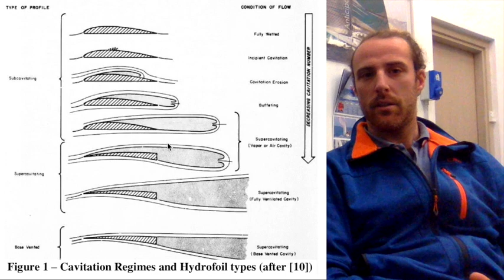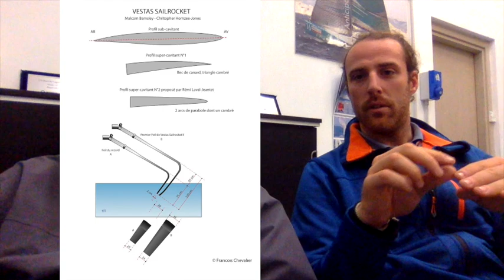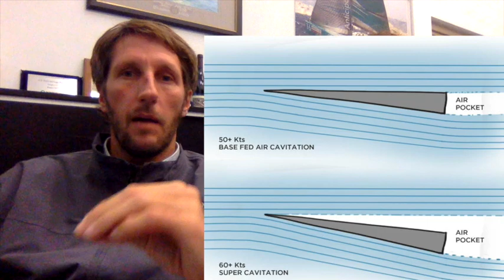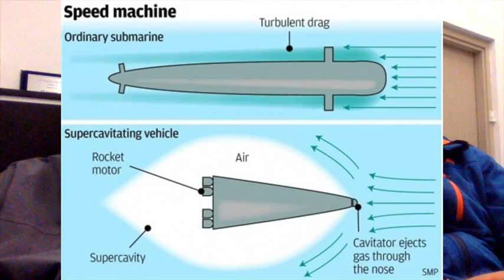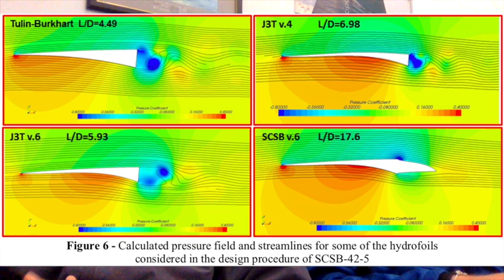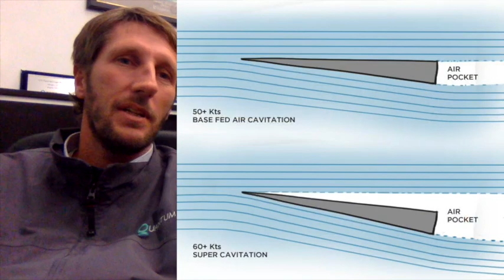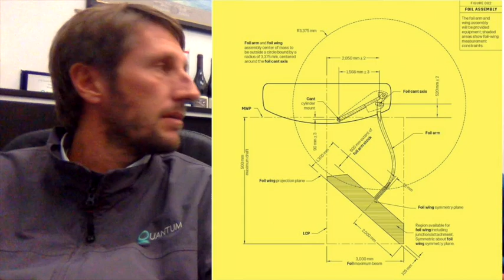228 - Foil supercavitanti per l'America's Cup?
Foil supercavitanti per l'America's Cup? Il foil tradizionale, a velocità oltre il 40 nodi, potrebbe non avere la forma adatta a proseguire l'accelerazione. La soluzione? Potrebbe essere il profilo SBSC, articolato e capace di funzionare bene sia a basse sia ad altissime velocità. Praticamente si tratta di una planata... al quadrato! Con un ispirato Pietro Pinucci